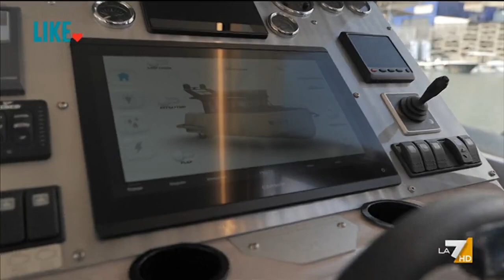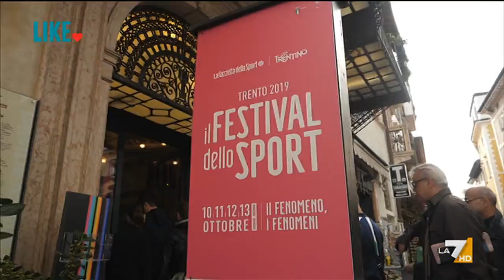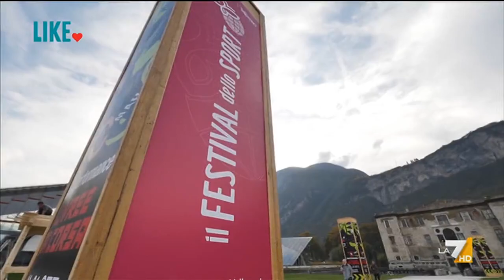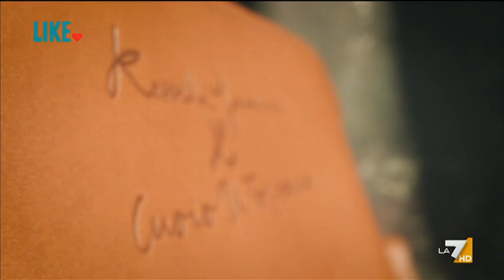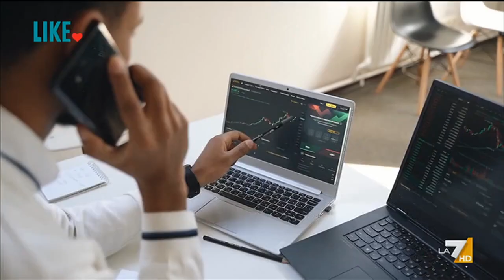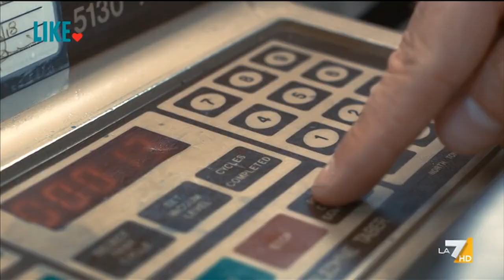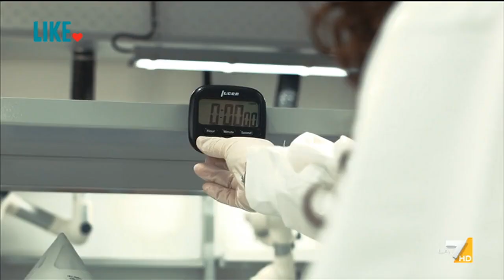Like 25/09/2021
Programma settimanale